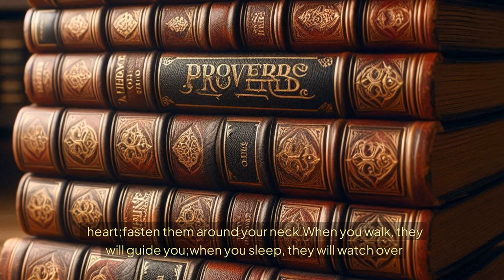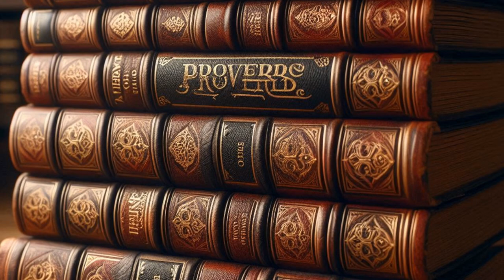PROVERBS 6.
This Video Is About PROVERBS 6.